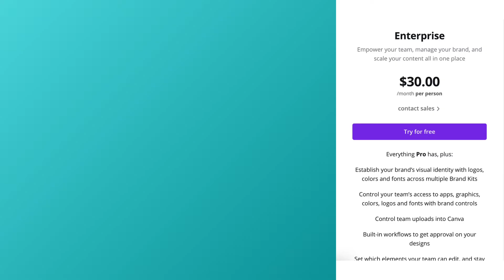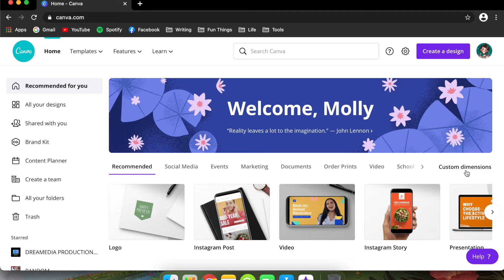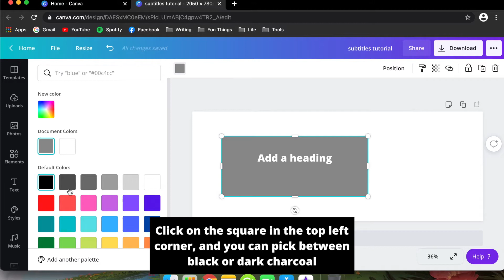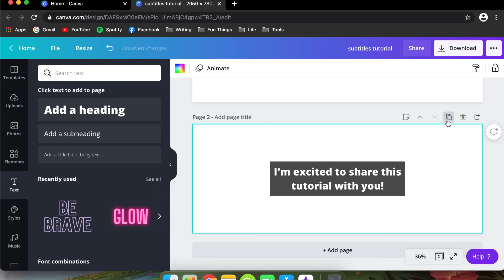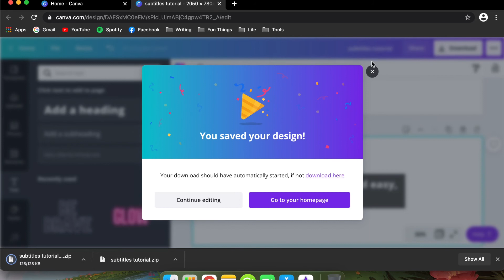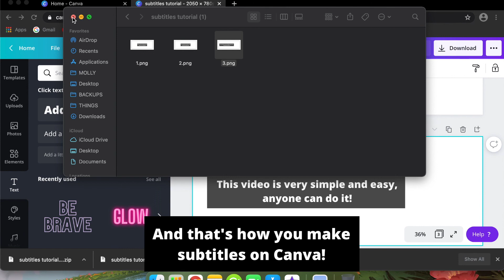Canva Subtitles Tutorial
Hi hi hi!!! This is NOT sponsored, and I'm simply doing this due to some friends asking me what I use to make subtitles on my horror movie SPECTROPHOBIA II. So here is it!

Music is "Way Home" by Tokyo Music Walker!